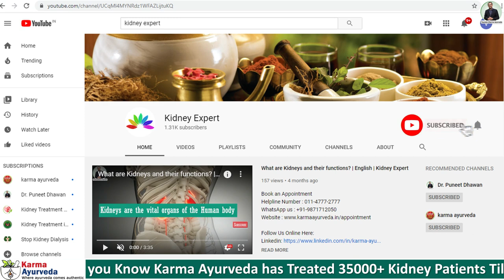Food Tips for Kidney by Karma Ayurveda | Karma Ayurveda Hospital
The proverb, “You are what you eat,” means a human being becomes what he eats, mentally and physically! Imagine your body as a processing unit that needs food to keep you alive, and your kidneys are the one that filters blood in this unit. Think about what significance do the kidneys carry for us and how valuable it is to follow a well planned and customized diet. A healthy dietary routine is not only crucial for the kidneys, but it is vital for the whole body. Along with a nutritious diet, physical activities are equally important.
In this video, we have brought some information about our filtering organs, the kidneys. Also, you will know that why delicious food items such as pasta, noodles, and spaghetti, are not healthy for our kidneys. We strive to make you acquainted with the kidneys as much as possible. You will be amazed to know several unknown facts about these organs only on our channel. Also, turn on the bell notification icon to get all the latest updates and valuable information on time. Tada!